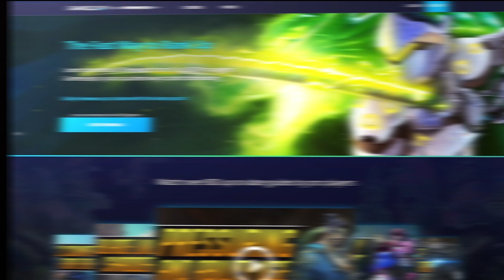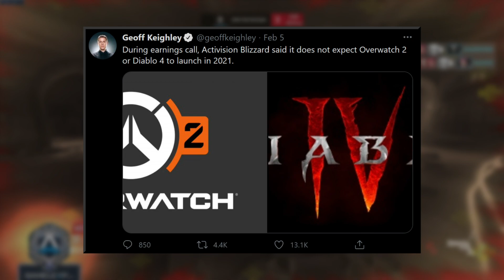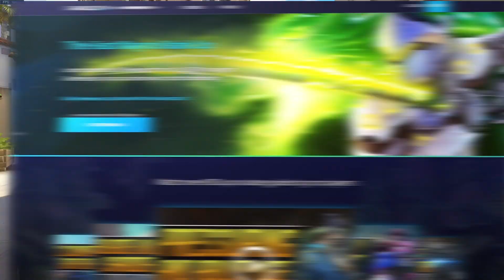This Update CHANGES EVERYTHING - Overwatch Going FREE TO PLAY and Overwatch 2 NEWS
Connect with coach Mills!
Discord Coach_Mills#8515  Come ask anything!